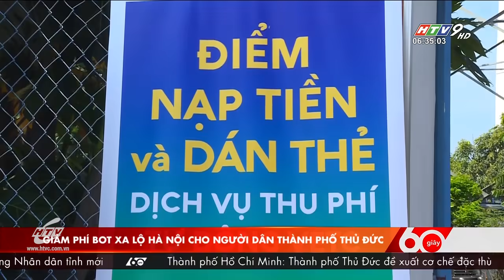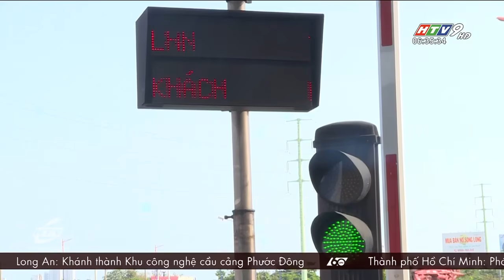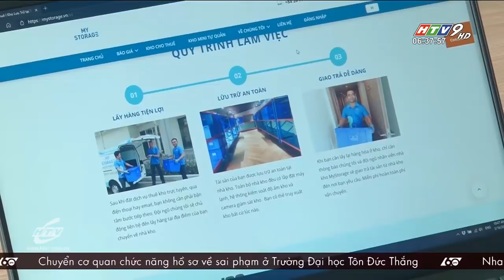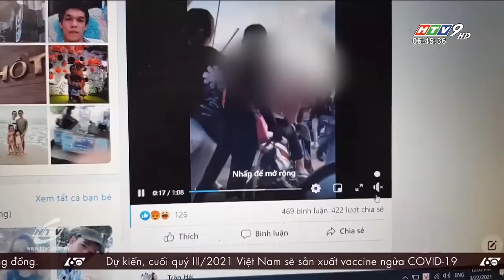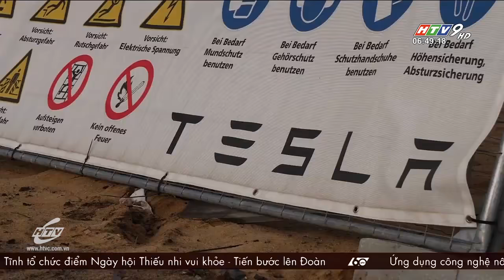60 Giây Sáng - Ngày 23/03/2021 - HTV Tin Tức Mới Nhất